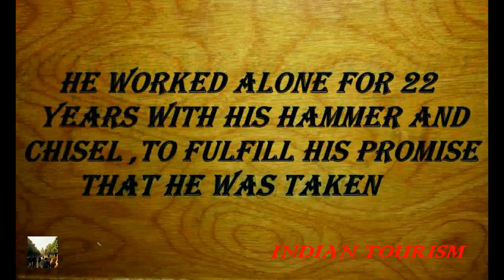IN MEMORY OF HIS LOVE-----THE MOUNTAIN MAN "DASRATH MANJHI "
HELP EXPLORING INDIAN TOURISM

IN MEMORY OF HIS BELOVED WIFE

Dashrath Manjhi, also known as Mountain Man, was a poor labourer in Gehlaur village, near Gaya in Bihar, India, who carved a path 110 m long, 9.1 m wide and 7.6 m deep through a hillock using only a hammer and chisel.

Dashrath Manjhi ran away from his home at a young age and worked at Dhanbad's coal mines. He returned to his village and married Falguni Devi. While crossing Gehlour hills to bring him lunch, she slipped and seriously injured herself, which eventually led to her death. Manjhi was deeply disturbed and that very night decided to carve a path through the Gehlour hills so that his village could have easier access to medical attention. He carved a path 360-feet-long (110 m), 25-feet-deep (7.7 m) in places and 30-feet-wide (9.1 m) to form a road through the rocks in Gehlour hill. He quoted that, "When I started hammering the hill, people called me a lunatic but that steeled my resolve."
He completed the work in 22 years (1960–1983). This path reduced the distance between the Atri and Wazirganj sectors of the Gaya district from 55 km to 15 km. Though mocked for his efforts, he has made life easier for people of Gehlour village. Later, Manjhi said, "Though most villagers taunted me at first, there were quite a few who lent me support later by giving me food and helping me buy my tools."

Manjhi died on 17 Aug 2007 at the age of 73, while suffering from gall bladder cancer in All India Institute of Medical Sciences (AIIMS), New Delhi. He was given a state funeral by the Government of Bihar.

For his feat, Manjhi became popularly known as the 'Mountain Man'. The Bihar government also proposed his name for the Padma Shree award in 2006 in social service sector.